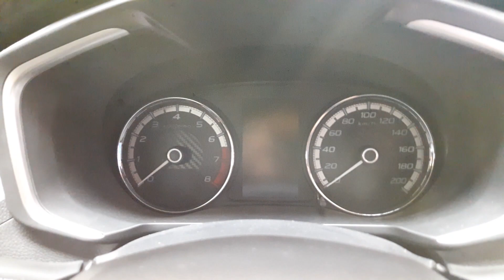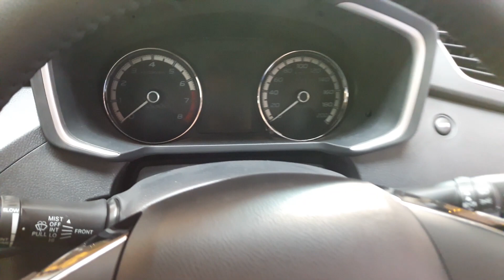Nissan All New Livina VL review - Indonesia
Untuk pemesanan Nissan wilayah Bandung dan sekitarnya bisa menghubungi Rita Marlina di 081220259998

Harga Nissan All New Livina OTR Bandung (Februari 2019) :
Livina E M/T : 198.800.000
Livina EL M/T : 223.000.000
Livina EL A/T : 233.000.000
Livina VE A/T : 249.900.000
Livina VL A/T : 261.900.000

*Warna White Pearl nambah 1.5 jt